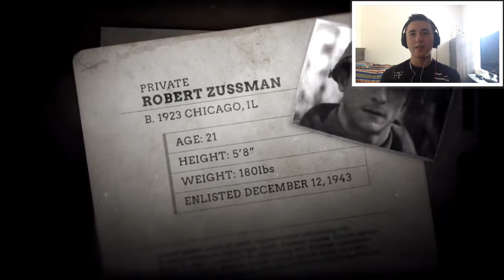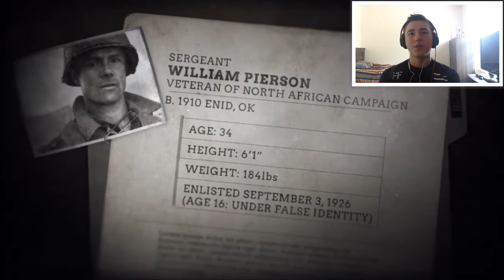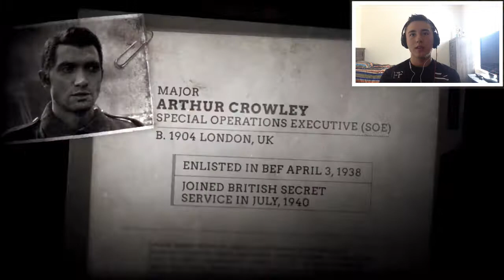Call Of Duty WW2 Character/Story Trailer REACTION!!!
Hello! I am SpectraPhantom and I make Call of Duty Zombies videos as well as sniping montages!